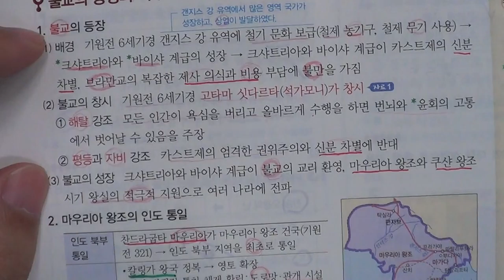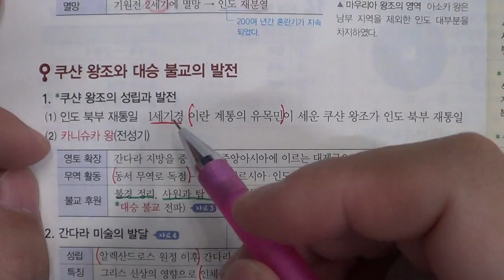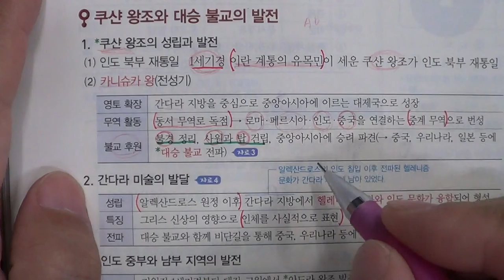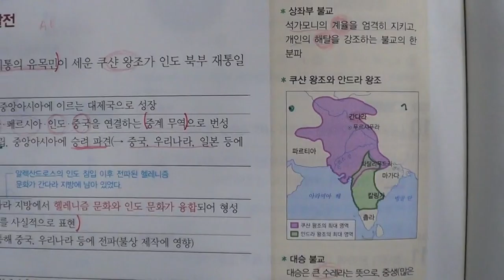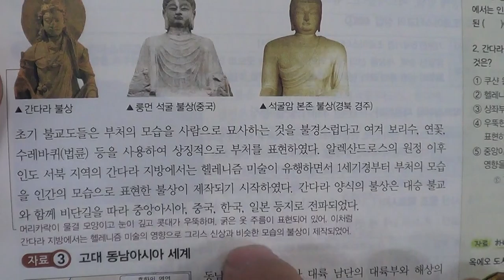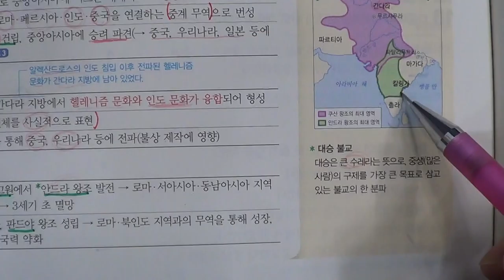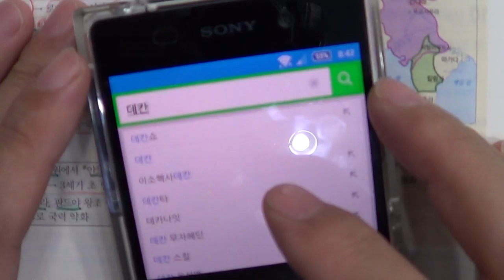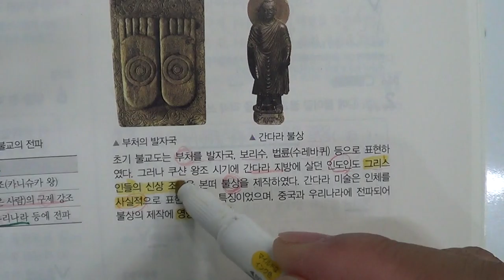■■2학기 중간고사■송도신도시 송도 학원 종합학원 신송중 박문중 신정중 해송중 먼우금초 신송초 송원초 송명초 명선초 신정초 해송초